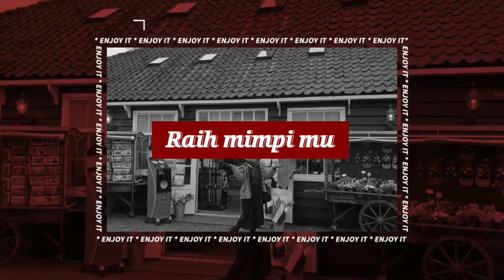Cara Servis Magic Stick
Cara Servis Magic Stick yang Rusak